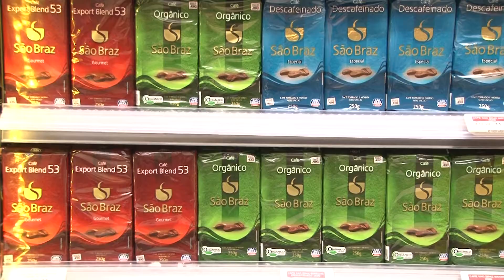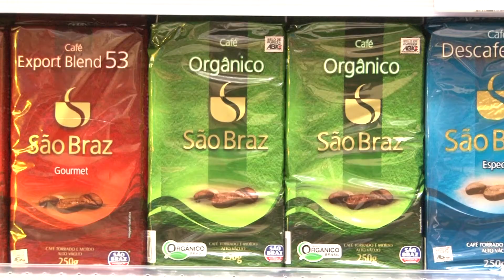Muito Mais Alimentação - Café